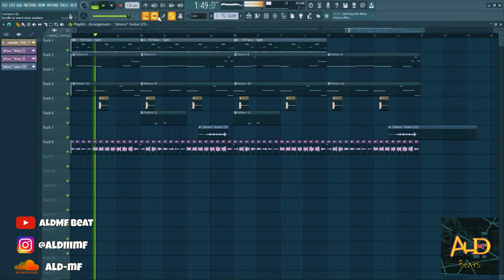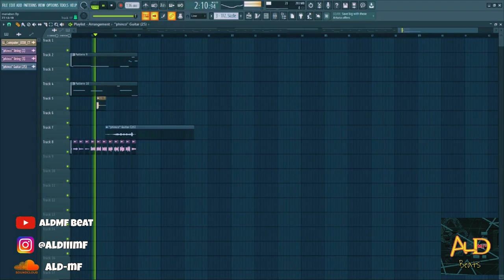[FREE FLP] Trap Beat 2024 "MARIABAN" (ALdMF Beat) | Free FLP Download | FL Studio 20